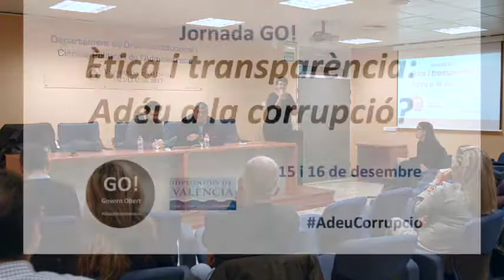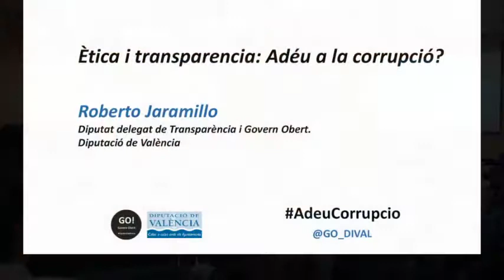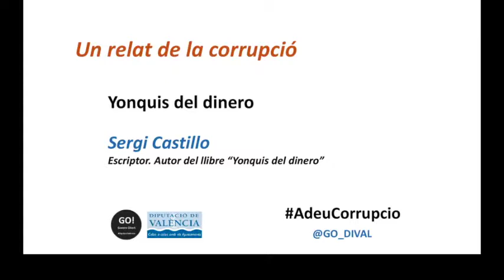Yonquis del dinero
Presentació realitzada en la Jornada GO! «Èticai transparència:
Adéu a la corrupció?» organitzada pel Servei de Transparència de la Diputació de València els dies 15 i 16 de desembre de 2016.

Intervenció: Sergi Castillo
Escriptor. Autor del llibre“Yonquis del dinero”

Presentación realizada en la Jornada GO! «Ética y transparencia:
¿Adiós a la corrupción?» organizada por el Servicio de Transparencia de la Diputació de València el 15 y 16 de diciembre de 2016.

Intervención: Sergi Castillo
Escritor. Autor del libro “Yonquis del dinero”

NOTA: El vídeo cuenta con subtítulos pudiendo activar/desactivar su visualización